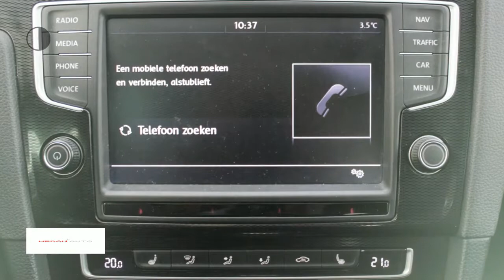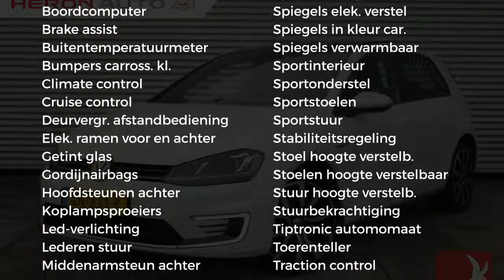Volkswagen Golf GTE DSG | NAVI | PAN DAK | 18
Gem. verbruik: 1,0 l/100km
Emissie: 39,0 g/km
Energielabel: A

Merk: Volkswagen
Model: Golf
Type: GTE DSG | NAVI | PAN DAK | 18
Bouwjaar: 2015
Vermogen: 150 kW
Cilinderinhoud: 1.395 cc
Aantal cilinders: 4
Brandstof: hybride
Uitstootklasse: euro 6
Transmissie: automatisch
Gewicht (leeg): 1.499 kg
Max trekgewicht: 1.500 kg
Carrosserievorm: hatchback (5 drs)
Kleur: wit

Accessoires:
* Achterbank neerklapbaar (ongelijke delen)
* Achteruitrijcamera
* Afdekscherm bagageruimte
* Afgevlakt sportstuur
* Airbags voor
* Alarmsysteem
* Ambiente verlichting
* Automatische Parkeerrem
* Automatische Stabiliteits Controle
* Aux aansluiting
* Bandenspanningscontrole
* Bestuurdersstoel in hoogte verstelbaar
* Bluetooth Audio
* Boordcomputer
* Buitenspiegels in carrosseriekleur
* Buitentemperatuurmeter
* Bumpers in carrosseriekleur
* Carkit
* Centrale deurvergrendeling afstandbediend
* Climate control
* Cruise Control
* Elektrisch bedienbare ramen voor en achter
* Elektrische parkeerrem
* Getint glas
* Gordijnairbags achter
* Gordijnairbags voor
* Hoofdsteunen achter
* In hoogte verstelbaar stuur
* Koplampsproeiers
* Lederen stuurwiel
* LED verlichting
* Lichtmetalen velgen (18)
* Middenarmsteun achter
* Middenarmsteun voor
* Mistlampen voor
* Navigatie Discover Pro
* Navigatiesysteem
* Panoramadak
* Parkeersensoren
* Radio
* Radio/CD speler
* Regensensor
* Snelheidsbegrenzer
* Spiegelpakket
* Spoiler achter
* Sportinterieur
* Sportonderstel
* Sportstoelen
* Sportstuur
* Stoelen in hoogte verstelbaar
* Stoelverwarming voor
* Stuurbekrachtiging
* Telefoon
* Tiptronic
* Toerenteller
* Traction control
* USB aansluiting
* Verwarmde buitenspiegels
* Warmtewerend glas
* Xenon verlichting
* Zij-airbags
Omschrijving:
Dit betreft een rijklaarprijs, dus inclusief afleverkosten en 6 maanden BOVAG, Das Welt of Audi Selectie Plus garantie. Schitterende GTE met 208 PK! de auto heeft zowel een 1.4 150PK sterke benzinemotor als een elektrisch gedeelte. Supersnel, fluisterstil en zeer luxe en comfortabel!Dit betreft een rijklaarprijs, dus inclusief afleverkosten en 6 maanden BOVAG, Das Welt of Audi Selectie Plus garantie. Bij ons kunt u zelf kiezen hoe u een auto afgeleverd wil hebben. Vraag naar de voorwaarden. Voor meer informatie over occasions kunt u contact opnemen met Jeroen Brink of Tim Janssen op 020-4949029. Voor nieuwe Auto's kunt u contact opnemen met Ron Vlaanderen Oldenzeel 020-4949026 of met Edwin Keur 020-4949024. In verband met de indeling van het pand verzoeken wij u om even te bellen als u wilt komen proefrijden. Ofschoon wij deze website met de grootst mogelijke zorg bijhouden behouden wij het recht voor op verkeerde uitvoeringen of verkeerde uitrusting niveaus. Wij zijn officieel VW & Audi dealer.

Aanbieder: